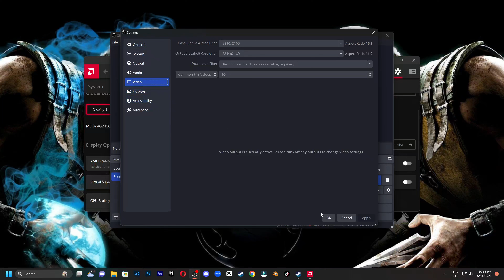RX 6600 + Ryzen 5 5600G Apex Legends 4K Benchmark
Lets Play, Gameplay, Game Apex Legends Benchmark FPS.

Dengan Spesifikasi:
CPU / APU: AMD Ryzen 5 5600G 6-Cores 12 Threads + Vega 7
GPU: RX 6600
RAM: 16 GB 3600Mhz
Resolusi: 1920x1080px FHD

Kebutuhan Minimum
Memerlukan prosesor 64-bit dan sistem operasi
OS: 64-bit Windows 7
Prosesor: AMD FX 4350 atau Setara, Intel Core i3 6300 atau Setara
Memori: RAM 6 GB
Grafik: AMD Radeon™ HD 7730, NVIDIA GeForce® GT 640
DirectX: Versi 11
Jaringan: Koneksi Internet Broadband
Penyimpanan: 56 GB ruang yang tersedia
Catatan Tambahan: ~3,8GB untuk 1 bahasa lokal

Rekomendasi:
Prosesor: CPU Ryzen 5 atau Setara
Memori: RAM 8 GB
Grafik: AMD Radeon™ R9 290, NVIDIA GeForce® GTX 970
DirectX: Versi 11